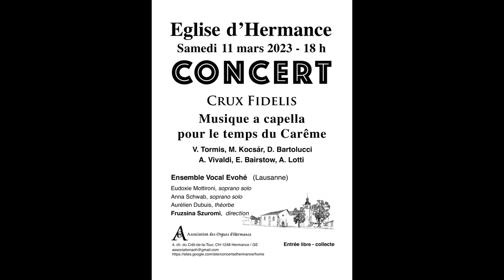[Teaser] Nunc dimittis (Orbán György) - Ensemble vocal Evohé - March 2023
- Teaser du concert "Crux fidelis" - Eglise d'Hermance - 11 mars 2023
L'Ensemble vocal Evohé interprète ici "Nunc dimittis" de Orbán György, sous la direction de Fruzsina Szuromi.